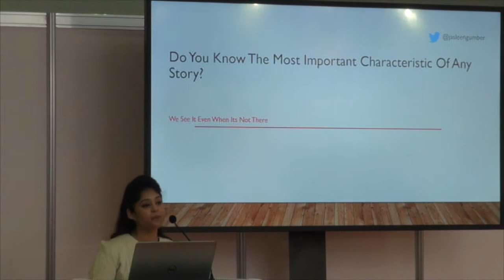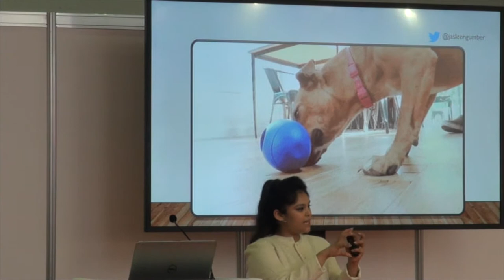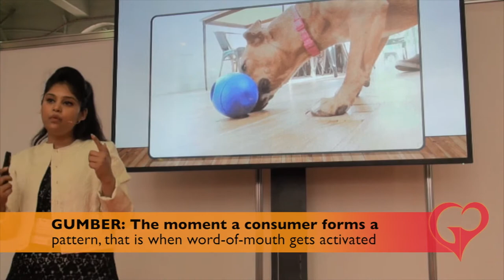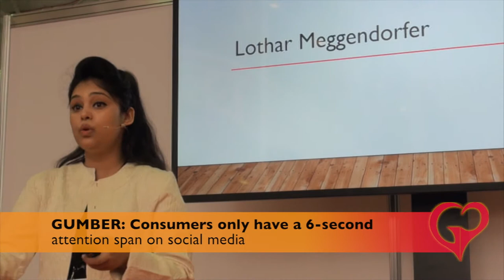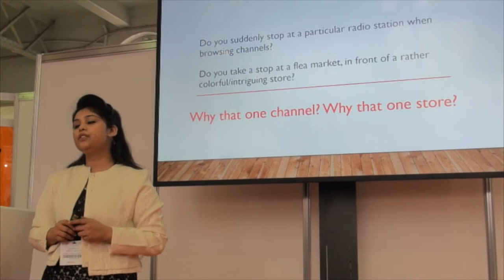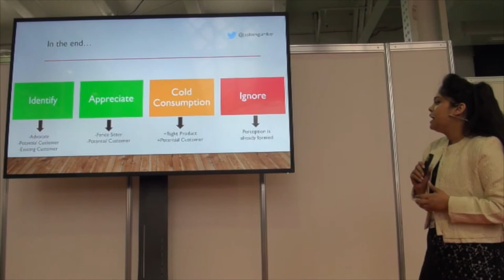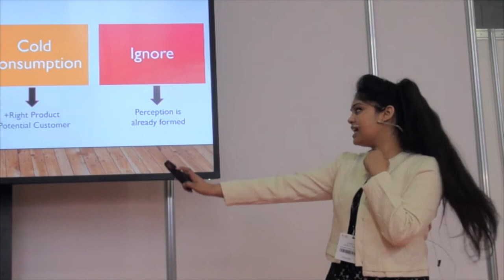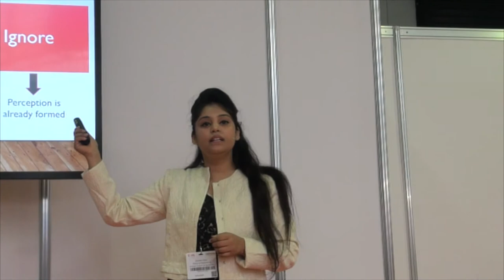The art of storytelling | GPTK | Jasleen Gumber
Jasleen Gumber, Head of Marketing and PR at United Colors of Benetton gave her insights into how we can capture the consumers, users, subscribers mind - its all about psychology!